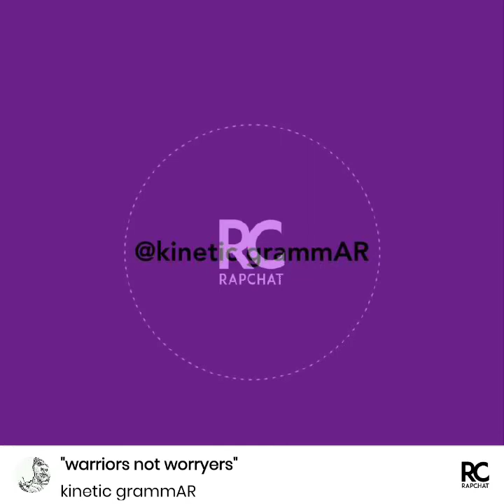warri not worry ft.j.a.y b.n.a.y